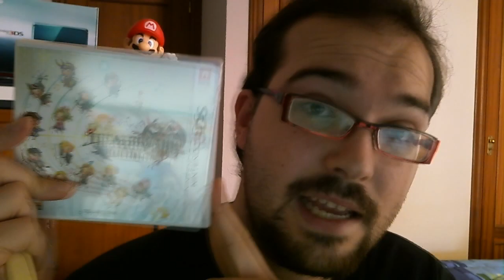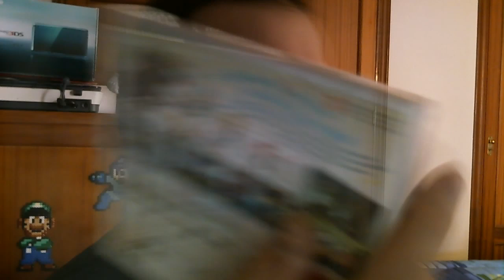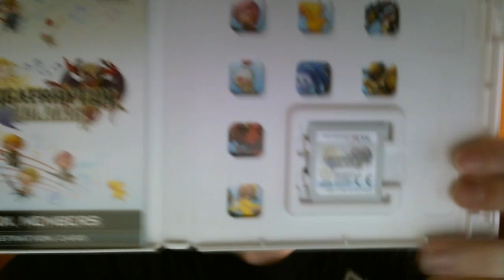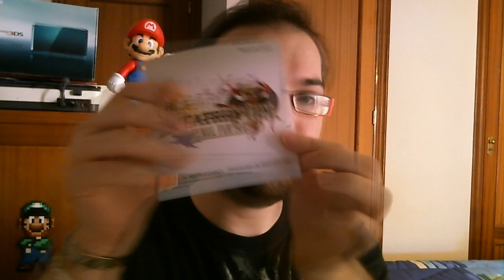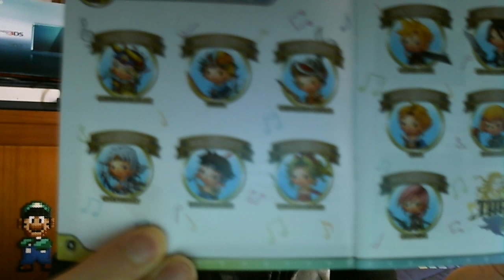[3DS] Unboxing Theatrhythm Final Fantasy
Like y Favs! Me está encantando este juegazo aunque no tenga online, os lo recomiendo muchísimo a los amantes de las melodías de FF y los juegos de música.